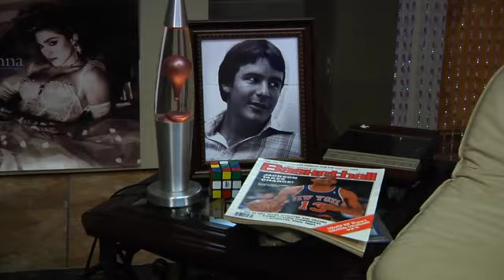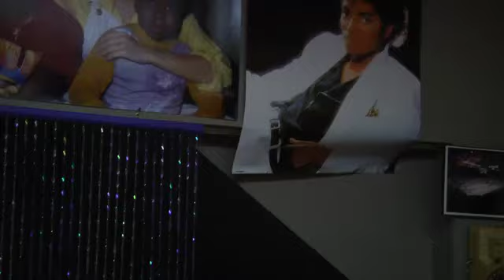Making of the 2012-13 UTEP Basketball Schedule Poster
The Miners are Bringin' Back the 80's!